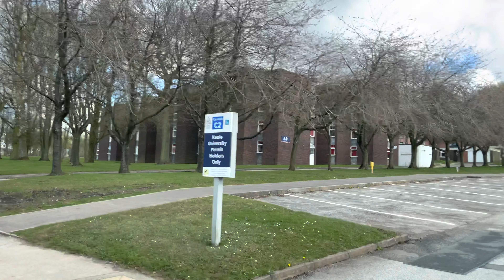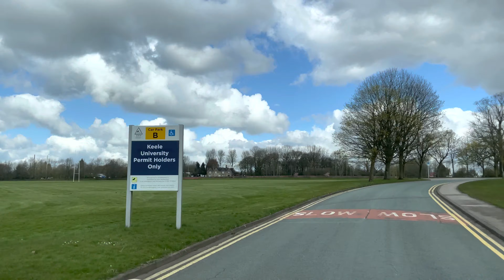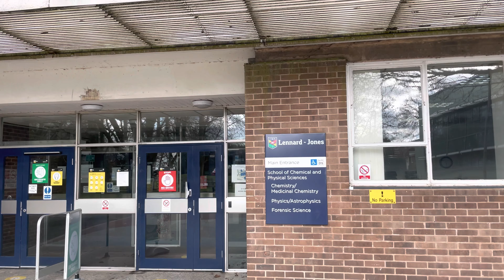Driving around inside Keele University, Stoke-on-Trent, United Kingdom - 11th April 2021